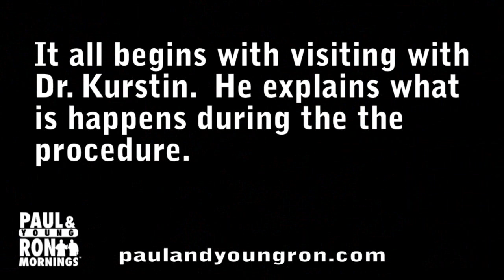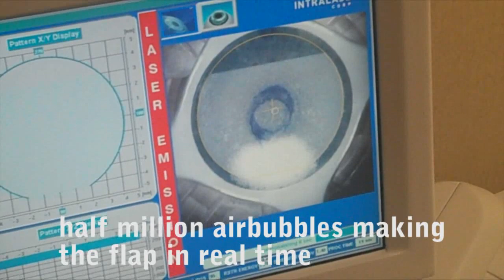paulandyoungron.com - OMG Mike's Lasik Surgery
OMG Mike headed out to Laser Eye Center of Miami for LASIK surgery.  Check out what happens...